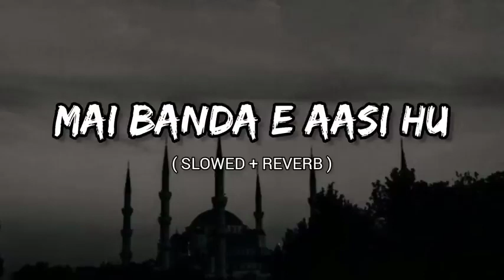mai banda e aashi hu (slow reverb) naat beautiful😍 naat islamic_vibes_🕋 like comment. subscribe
mai banda e aashi hu khaakar. hu maoula
mai bada e aashi hu

most beautiful😍✨❤ lofi naat

slow and reverb❤ beautiful😍✨❤. naat